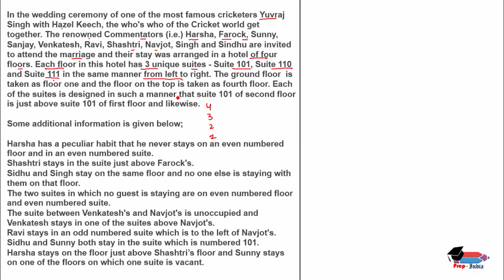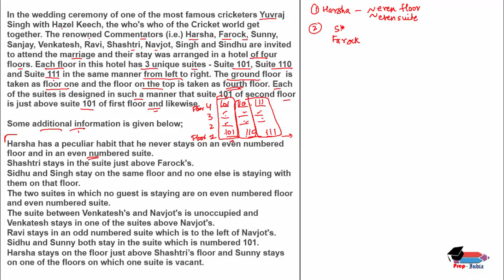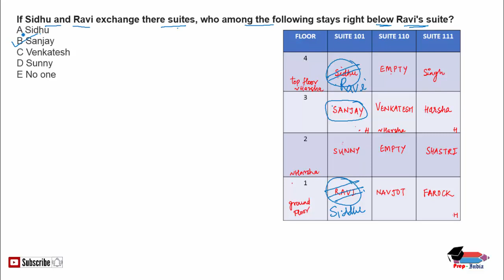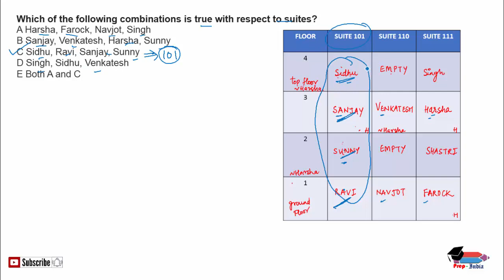SBI PO 2018 PREPARATION || SBI CLERK 2018 || PUZZLE NO. 23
HERE IS A PUZZLE PROBLEM NUMBER TWENTY THREE  FOR SBI PO /  CLERK 2018 EXAM, IT IS A MODERATE LEVEL PUZZLE,  KINDLY SOLVE IT AND TELL THE TIME IN WHICH YOU SOLVED IT
ALSO GIVE YOUR SUGGESTIONS IN THE COMMENT BOX